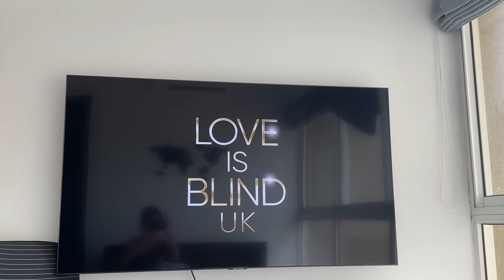my period makes me so sad